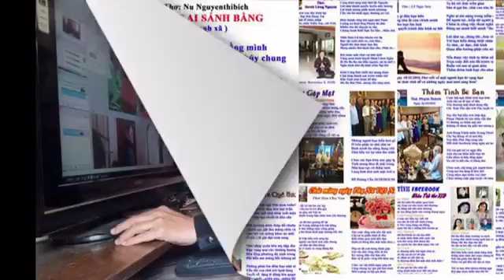NHỊP CẦU KẾT NỐI YÊU THƯƠNG - Thơ Phạm Gia Minh - Diễn ngâm Hương Ngọc Lan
Thơ Phạm Gia Minh  - Diễn ngâm Hương Ngọc Lan